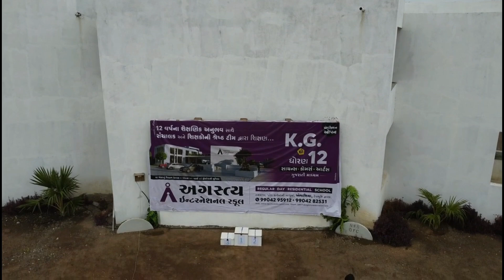મારી સ્કૂલ આજે મારી સ્કૂલ માં ડ્રોન ઉડાળિયું